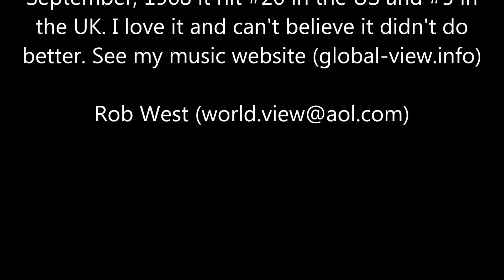My Music Channel#2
"Music warms your heart, lifts your soul and makes you feel good". My music channel presents some of the songs that do that for me, I hope you enjoy them too.